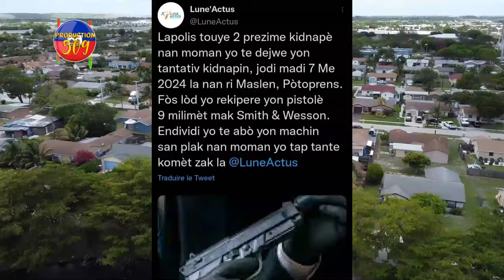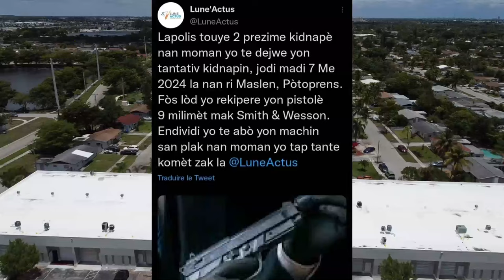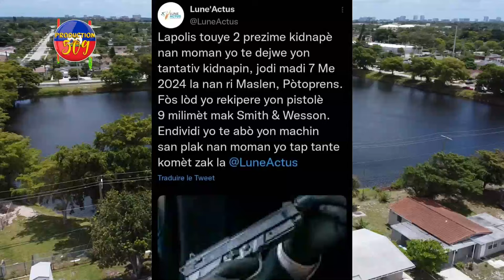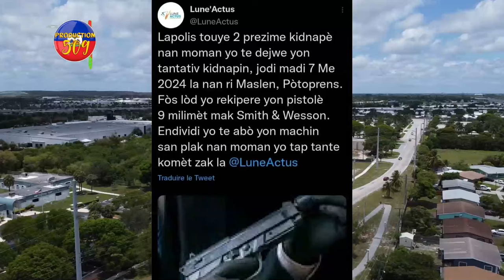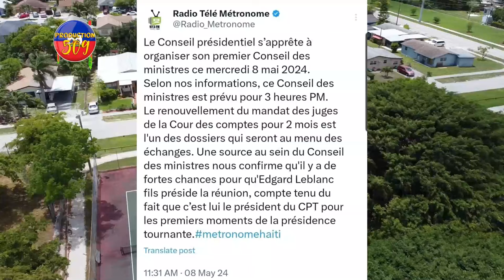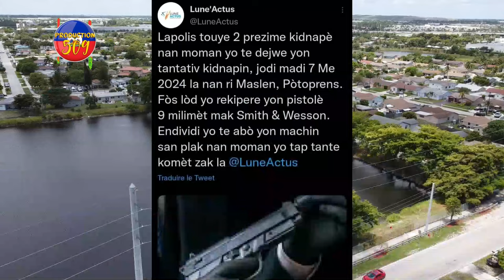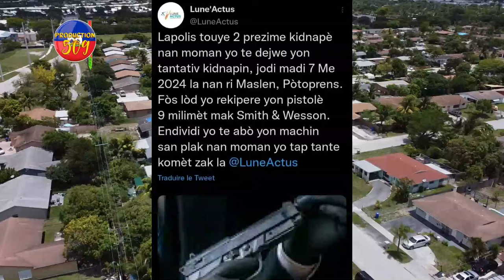BWA MARE 3 GWO AVYON ATERI VIN FANN FILè B4NDI VIV ANSANM YO KONSèY PREZIDANSYèL LA FE TOUT MOUN SEZ